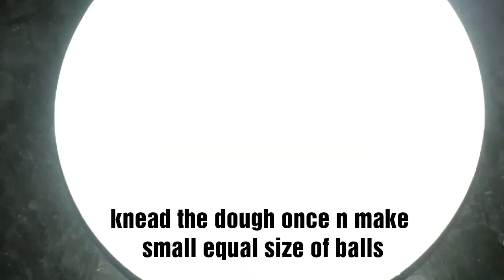Veg Momos Recipe | वेज मोमोस रेसिपी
Momo is a type of South Asian dumpling native to Bhutan, Tibet, Nepal and Assam .its similar to Chinese baozi and jiaozi ..
Main ingredients Maida, Vegetable or Chicken..